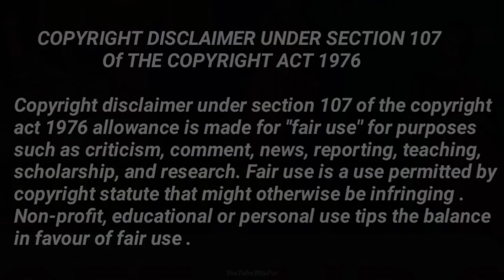News Of Maddam Sir Show | Maddam Sir New Promo | Haseena Mallik | Sony Sab